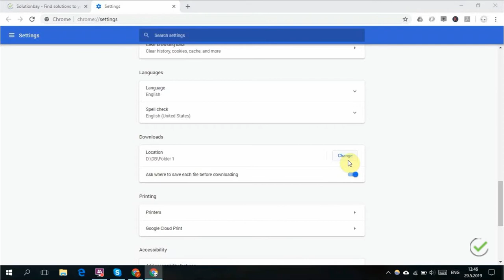How to change the file download location - Google Chrome - Windows / Mac OS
Learn how to change the download location of the files you download through Google Chrome.